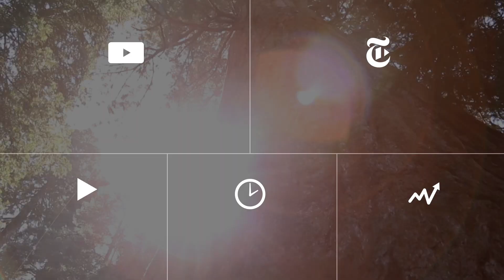NASA Rocket Explodes on Launch | The New York Times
An Antares rocket, carrying an unmanned spacecraft for NASA, exploded shortly after launch.

Produced by: Associated Press